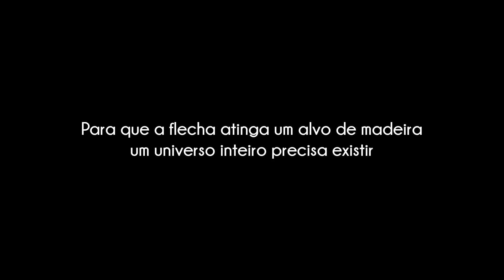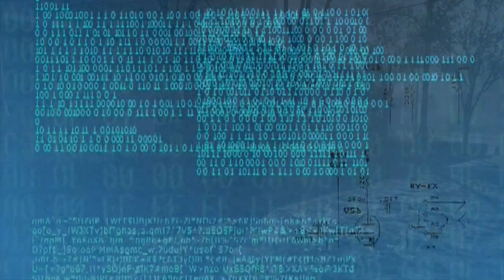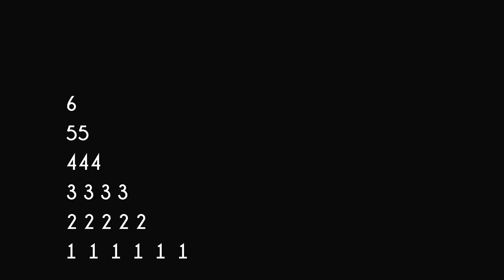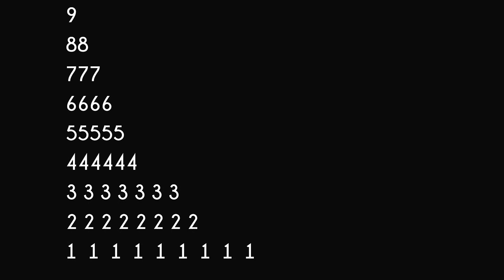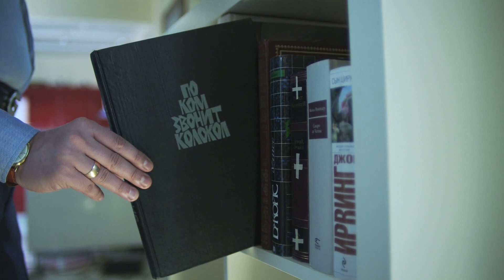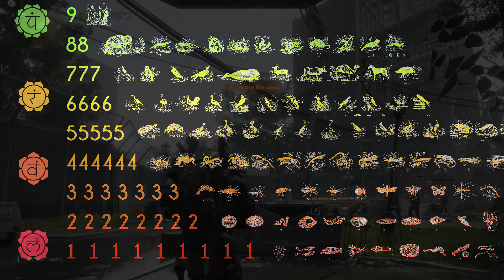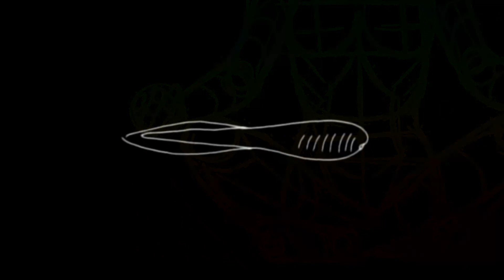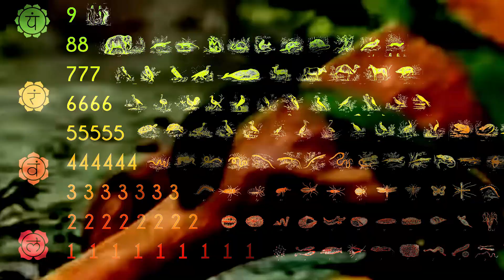Gênese Condicionada.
Através dele dá para entrar no grupo do Whatsapp/Telegram ou entrar em contato.⠀
Aulas de Yoga on-line, primeiros 30 dias de graça!⠀